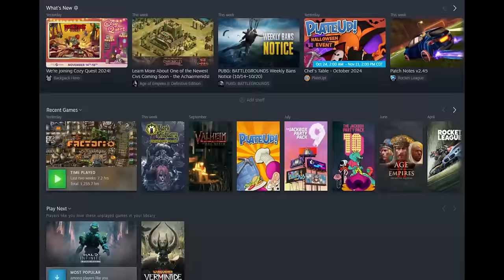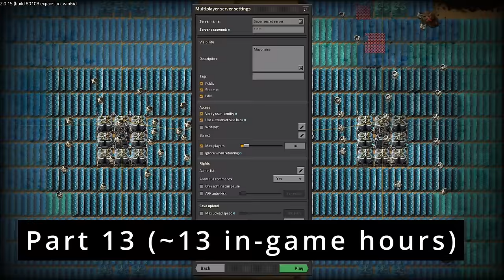OUR Flying Robots (#13) | Factorio Space Age with Noobs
Love isn't always on time

-Chapters
0:00 Intro
0:35 Previously

Elevator Music Bossa Nova - Lesfm
Season 1 Song 3 - The Finals OST
Season 1 Song 2 - The Finals OST
Season 1 Song 4 - The Finals OST
Season 1 Song 1 - The Finals OST
Acid Jazz - Kevin Mcleod
Meteor Shower - Mezhdunami
Blue Mood - Robert Mnzuinger
Sonic Mania Press Garden Zone - Funk Fiction

-Mod List
Base Mod
Elevated Rails
Quality
Space Age
Blueprint Sandbox
Even Distribution
Factorio Library
Far Reach
Nixie Tubes
Rate Calculator
Squeak Through
Text Plates